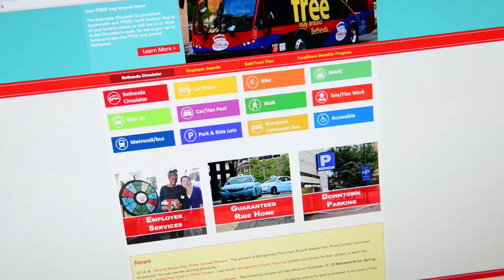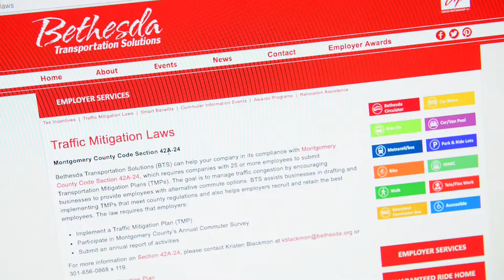BUP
See the work of the Bethesda Urban Partnership in downtown Bethesda, MD.